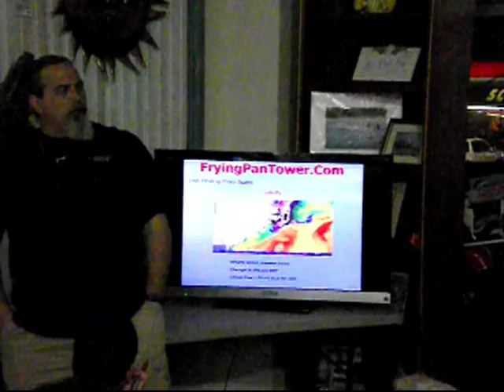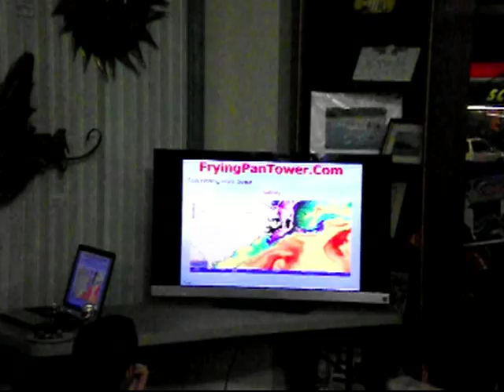Fish Finding From Space - Salinity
Salinity with Captain Dave Tilley from FryingPanTower.Com